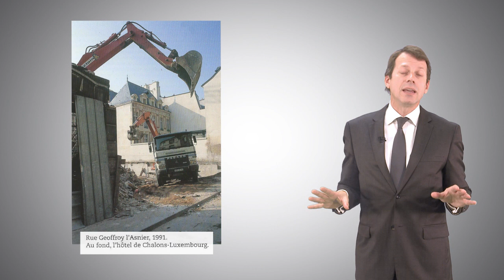PAUL HENRI GUERMONPREZ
Au début des années 1960, le quartier du Marais était promis à une destruction rapide et quasi complète ; l’action conjuguée d’historiens, d’architectes, de journalistes, d’hommes politiques, d’associations et d’amateurs l’a arraché à son destin et en a fait le premier quartier de France.
Marianne Ström photographie le nouveau Marais depuis 15 ans. Ses images s’attachent avec bonheur à représenter les détails.
Cet ouvrage est une véritable encyclopédie du Marais, devenu le musée de l’architecture classique. C’est Marianne Ström, sous la direction éditoriale de Paul-Henri Guermonprez, qui en a fixé le plan, choisi et ordonné les images, conçu la maquette, rédigé les textes et voici qu’en feuilletant ses pages le miracle s’accomplit :
le Marais vit et les hôtels aux façades rétablies frétillent de tous leurs détails originaux, des chasse-roues aux frontons, des porches aux mascarons, des escaliers aux lucarnes, des heurtoirs aux enseignes.
Marianne Ström a su nous rendre un Marais à l’architecture toujours glorieuse et triomphante.
Préface de Jean Dérens